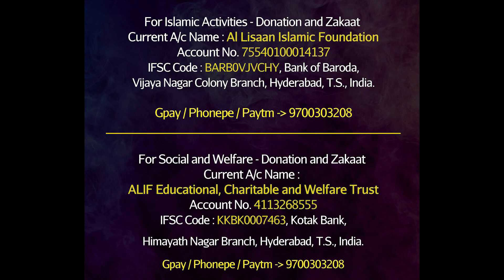Short Clip 15 : Deen Par Amal Karne ke Formulae ! by Adv. Nizam A. Khan